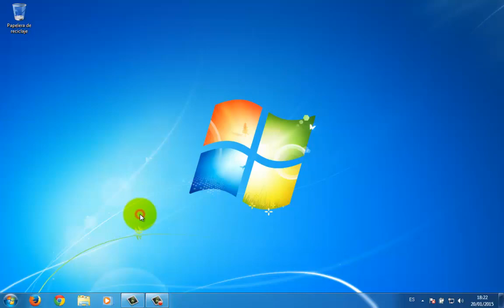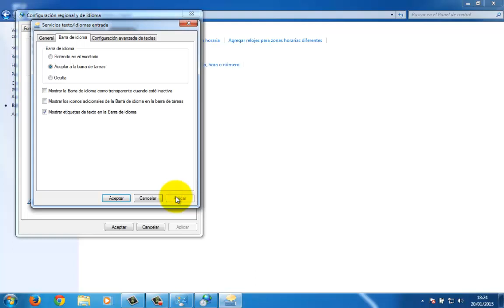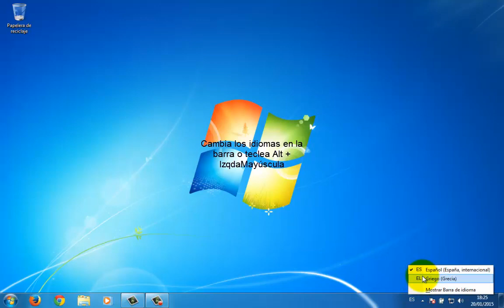griego politónico windows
activar griego politónico windows